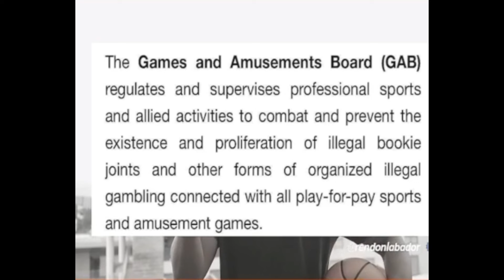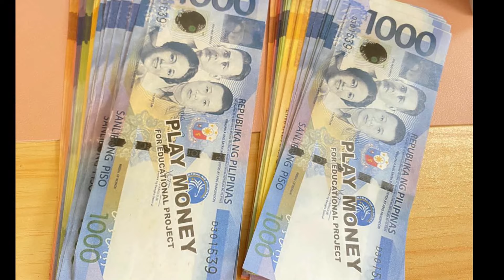MAKAGAGO Nag-FLEX ng 10 MILLION sa PBA MOTO CLUB | PINGRIS Kina-Usap na para MATULOY ang LABAN.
CREDITS TO
PBA MOTO CLUB TEAM AMAZING